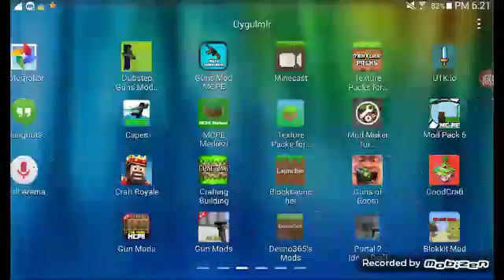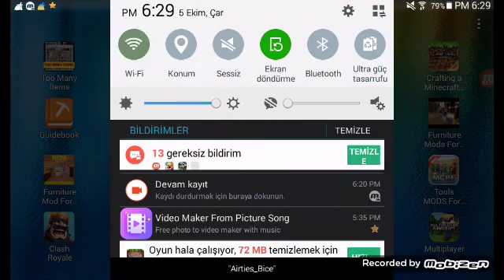9 Ekim 2016